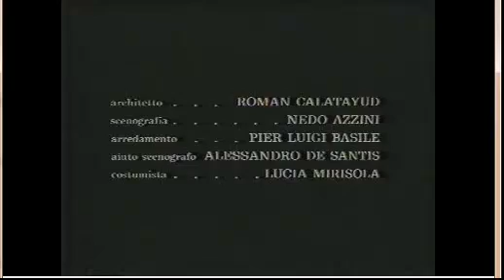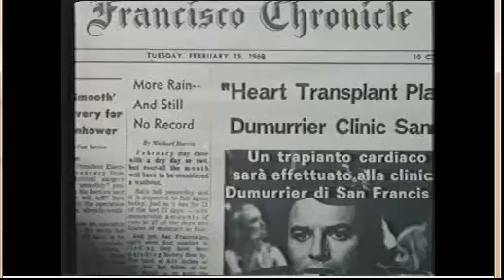Una Sull' Altra - Lucio Fulci 1969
Cult-movie  mystery thriller
aka: Perversion Story (usa/france) Una Historia Perversa (spain)